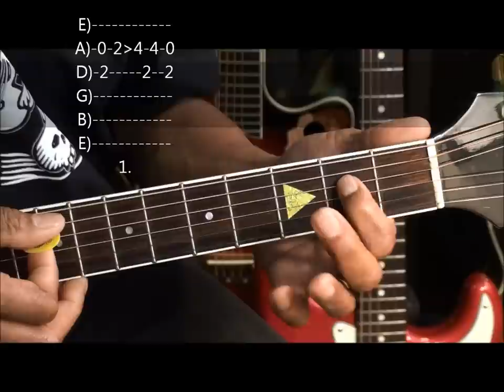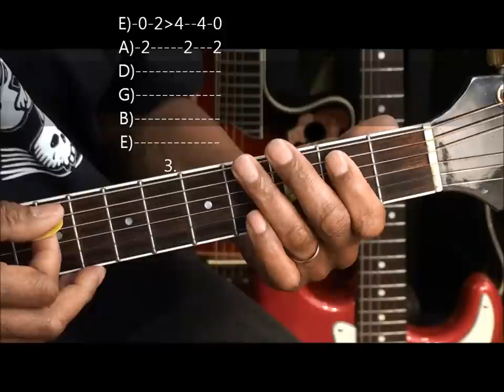Meghan Trainor ALL ABOUT THAT BASS "Live" Acoustic Guitar Lesson 🎸